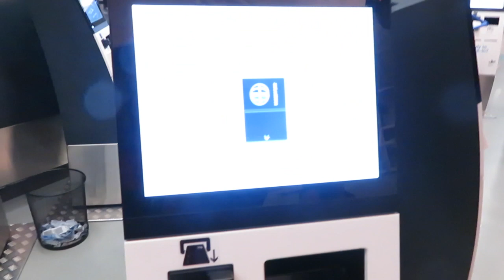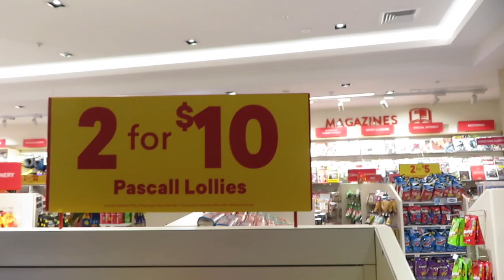VERONIA SCARES HER COUSIN!!!